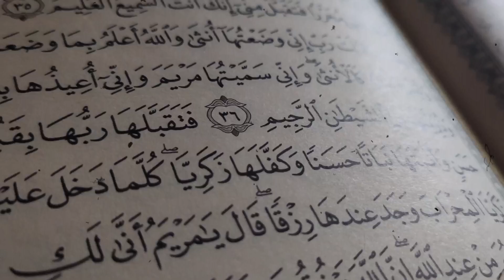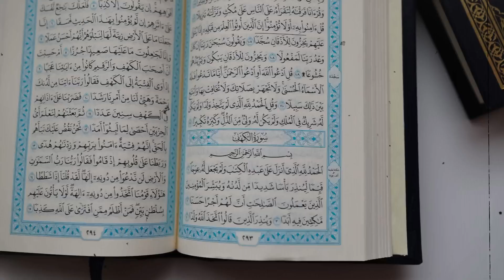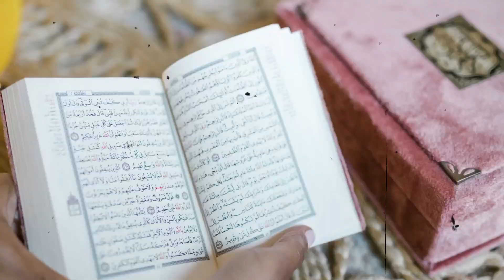Allah Ka Ye Naam Jisne Padha Ameer Ban Gaya Jaldi Karo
Allah ka aisa naam jisko padhte hi aapki tamam pareshaniyan door ho jayegi aur sab kuch milega...

THANKS